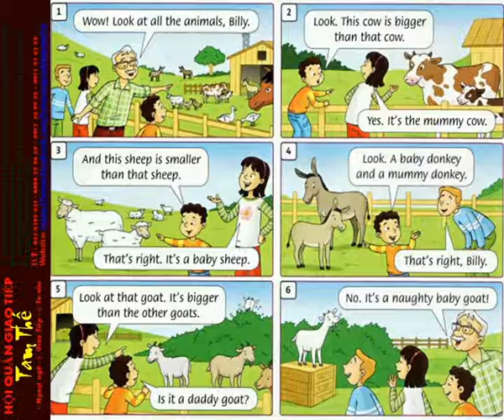13 Look at all the animals